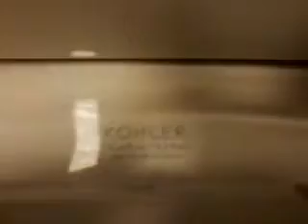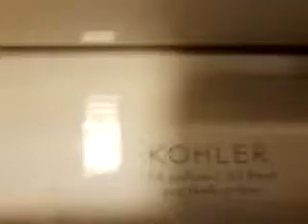[BT] Lucky's Market, Iowa City, Iowa (CLOSED)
This was filmed in the men's restroom in Lucky's Market at Sycamore Mall in Iowa City, Iowa.

UPDATE as of 03/09/2019: I have some extremely sad news. This store is now permanently closed.

Fixtures:
2 American Standard urinals
2 Kohler 1.4 GPF tank toilets

(A-S = American Standard)

Anti-Plagiarism Notice: This is an official KeeganMcL24, Iowa Plumbing & EAS Productions video. Any uploads of my videos on other channels are considered copies.